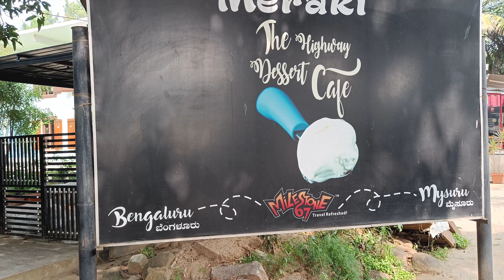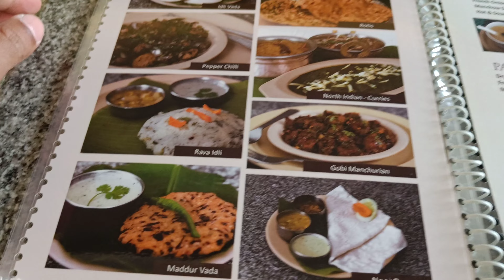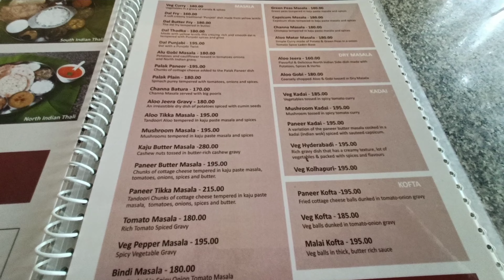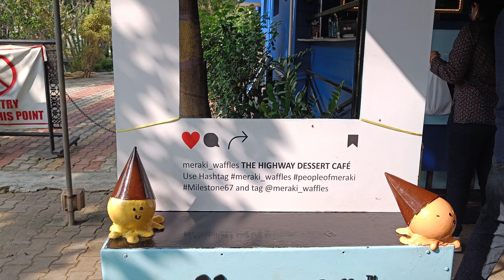Dhaba between Bangalore and Mysore || Weekend drive!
This video about a short weekend drive to Indradhanush dhaba near Bangalore. A short ride and plenty of food and entertainment!

PC credit :Yogesh
Shot on : OnePlus Nord2 / DJI Osmo Action
Location : Bangalore